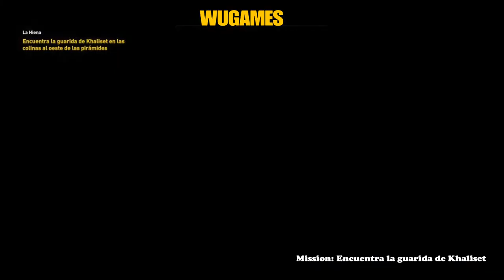ASSASSIN‘S CREED ORIGINS - Mission: Encuentra la guarida de Khaliset - PS4 PRO